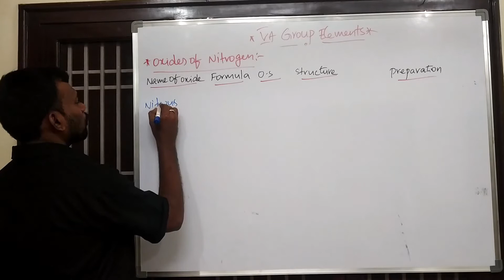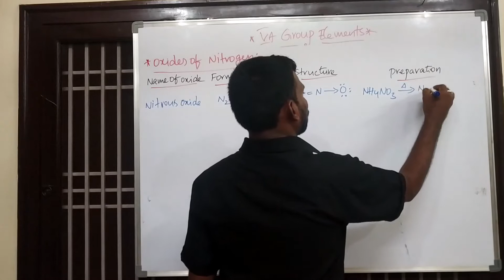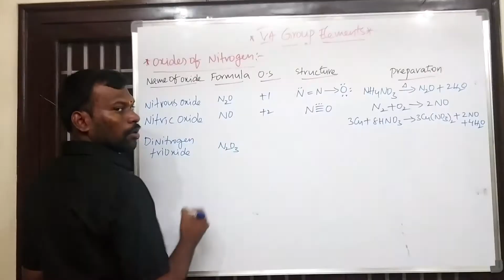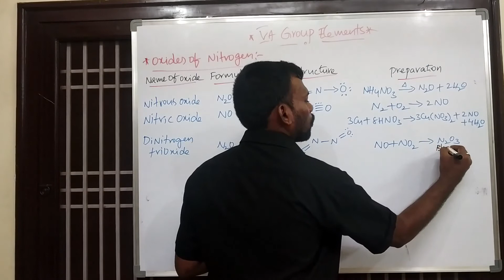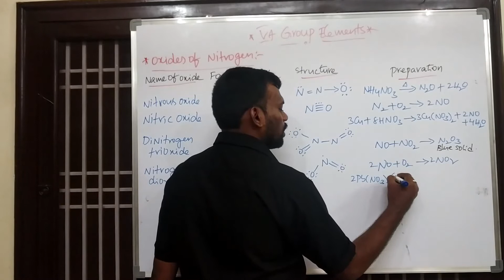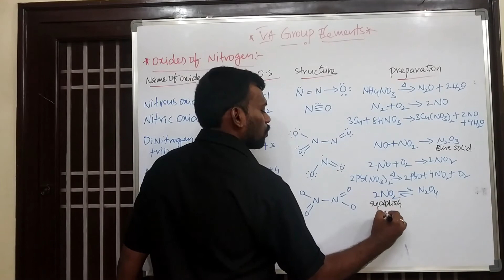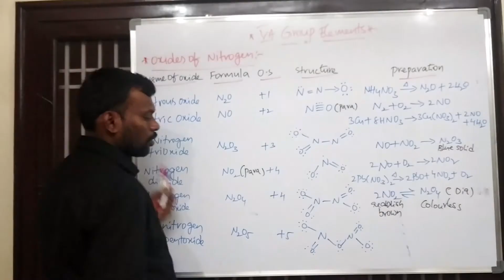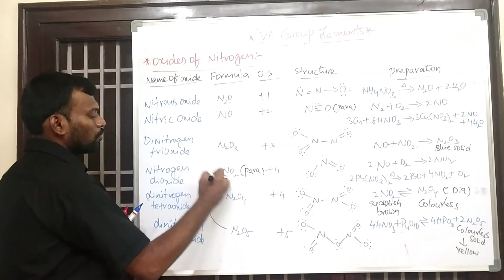VA GROUP ELEMENTS l PART 5 l JEE, NEET, AIIMS, EAMCET l ENGLISH TO TELUGU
This concept helps in mains advance, neet, aiims, eamcet